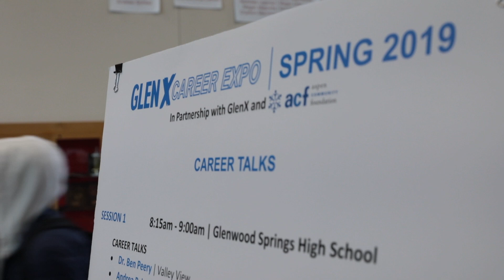Spring 2019 GlenX Career Expo - Highlight video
Highlights from the Spring 2019 GlenX Career Expo in Glenwood Springs, Colorado.